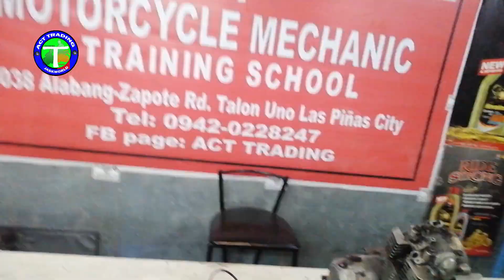OVERHAULING KAWASAKI WIND 125